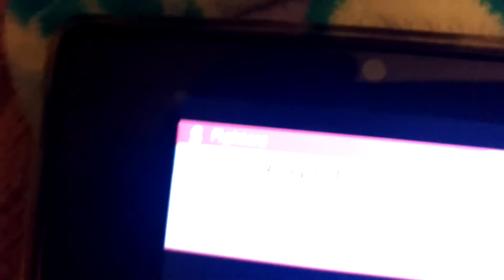Lucina and captain falcon